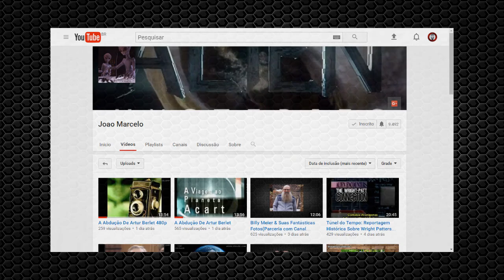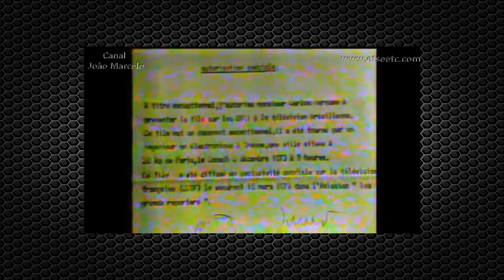Especial do Canal João Marcelo: Reportagens de TV Anos 70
Hoje apresento um vídeo com reportagens feitas sobre UFOS nos anos 70, que foi postado no canal do João Marcelo que é uma ótima fonte de informações, com muitos vídeos legendados que muitas vezes nem foram exibidos aqui no Brasil.